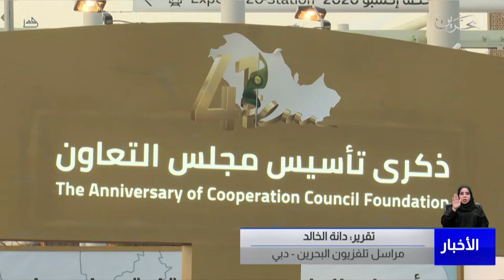البحرين مركز الأخبار : جناح مجلس التعاون في إكسبو 2020 دبي يحتفل بذكرى تأسيس المجلس 18-03-2022